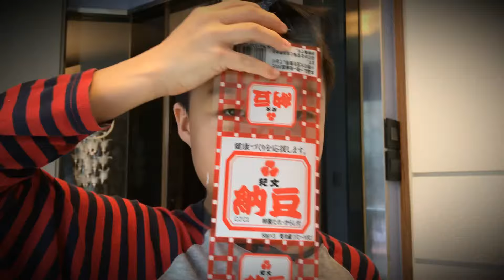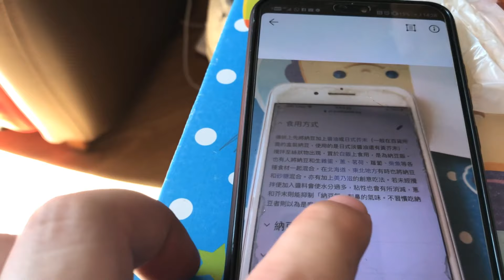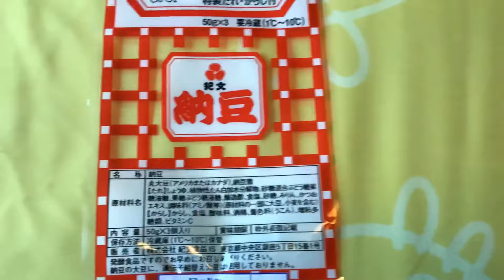Kenson 食食食之日本納豆試食介紹 JAPAN Natto Review